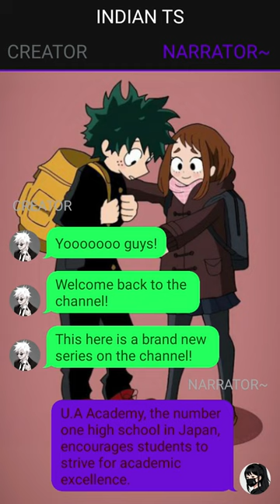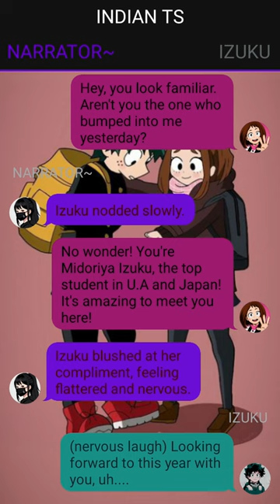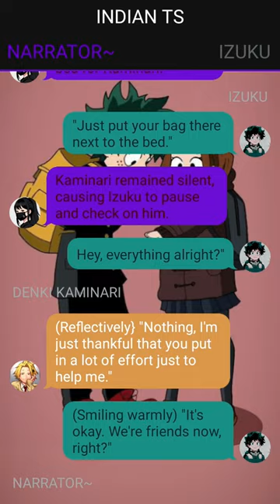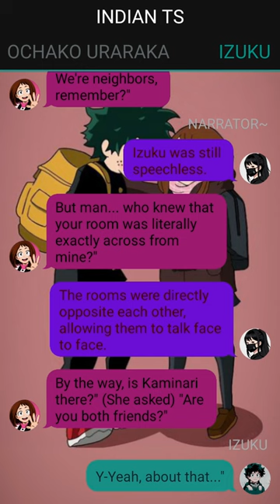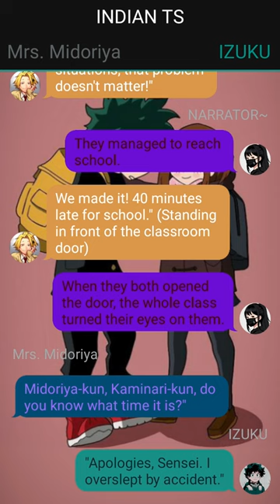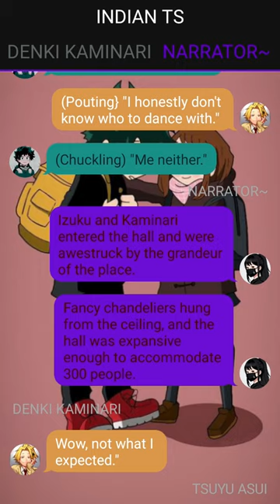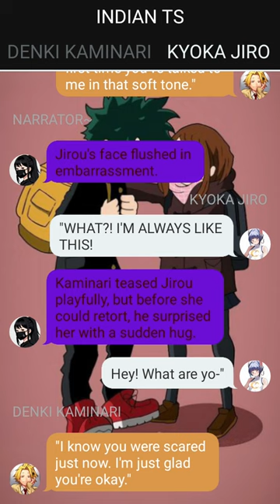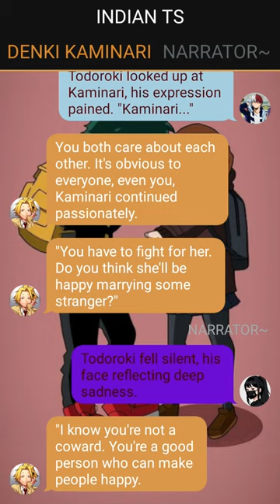Deku Texting Story//Tangled Hearts // Pt~1 // Izuku X ??? //